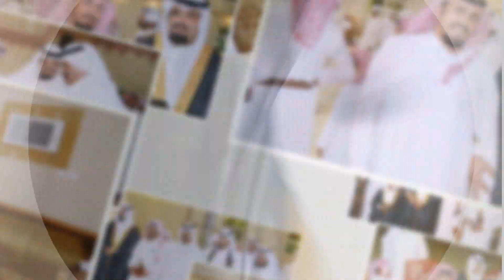حفل زواج مشبب بهيص عبد الله أبوعده آل زمانان - الجزء الأول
produced by : ain algmar
directed by : sameh elemam